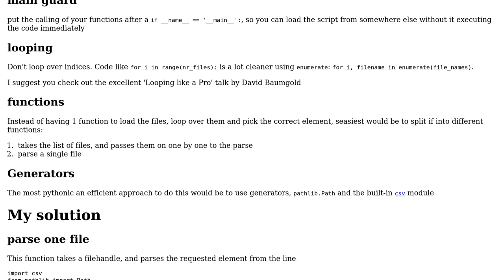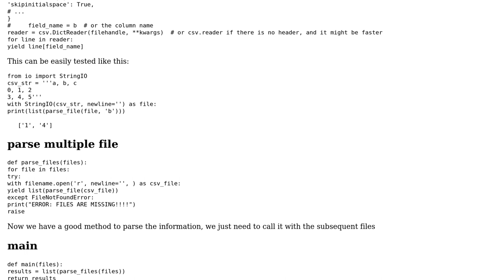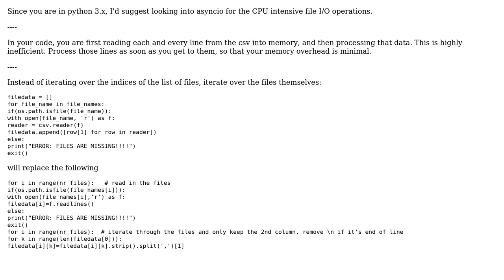Code Review: Efficiently read in 2nd column of CSV into List of Lists in Python 3 (2 Solutions!!)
Code Review: Efficiently read in 2nd column of CSV into List of Lists in Python 3

With thanks & praise to God, and with thanks to the many people who have made this project possible! | Content (except music & images) licensed under CC BY-SA | Music | Images & others | With thanks to user Maarten Fabre user Jamal user hjpotter92 user douglas780 and the Stack Exchange Network Trademarks are property of their respective owners. You are responsible for your own actions.